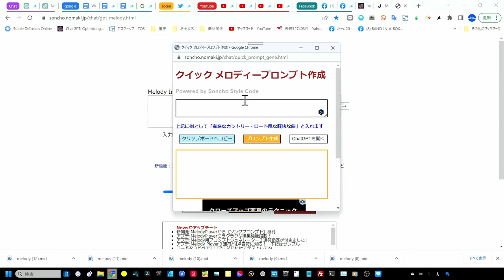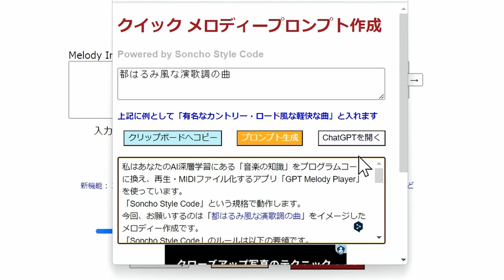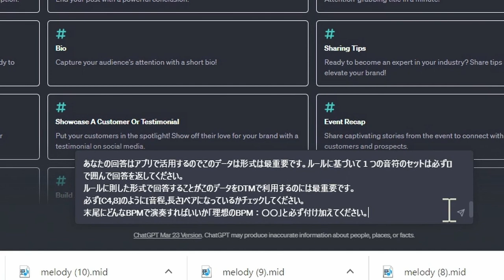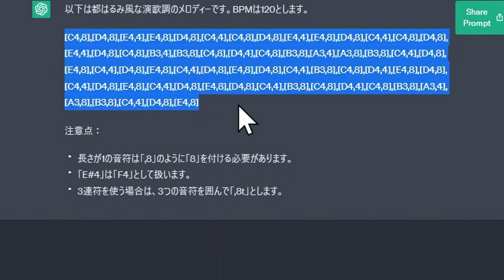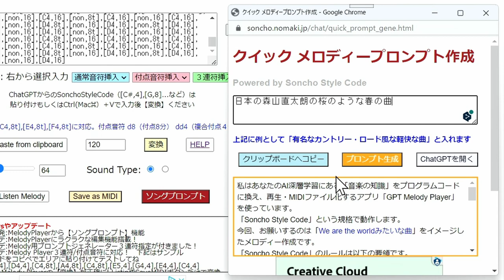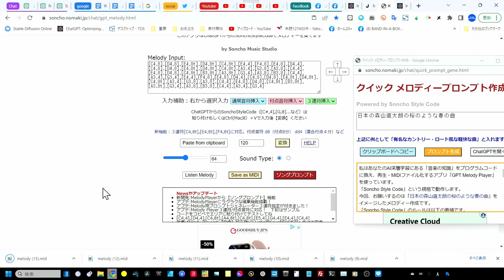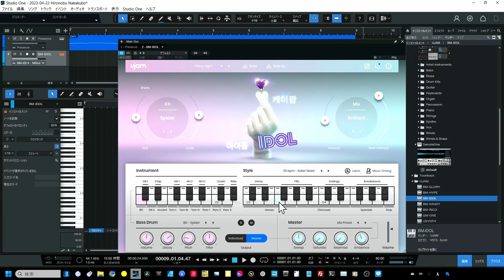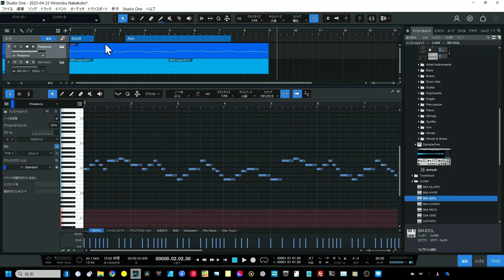メロディーアイデアソフト刷新！プロも納得のGPT連携で音楽制作の時短ツールをリードするか？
革新的メロディー支援ソフトとして新登場
本日解説のWebアプリ